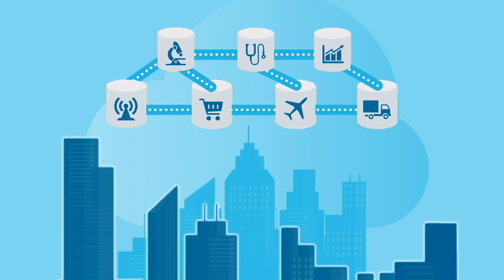Snowflake Data Marketplace Challenge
Submissions are now closed. Thank you to everyone who participated in the Snowflake Data Marketplace Challenge. The winner of each category shall be notified on or about April 16, 2021